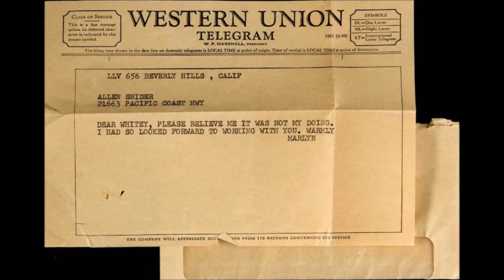25 Rarely Seen Images of Marilyn Monroe Shot by Her Personal Makeup Artist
Allan Snyder began his long career as a makeup artist in 1948. He first began his career as an assistant make-up artist on the film The Walls of Jericho.

Whitey Snyder was Marilyn Monroe’s makeup artist throughout her career: from her first screen test at Twentieth Century Fox in 1946 to her funeral makeup in 1962. The pair developed a very close working relationship. Towards the end of her life, Monroe asked Snyder to prepare her face if she were to die before him. This was a promise that he fulfilled, after her death in August 1962. Snyder was also a pall-bearer at her funeral.

For his work, Snyder was twice nominated for Primetime Emmy Awards, under the category of Outstanding Achievement in Make-Up. These nominations came in 1978, for his work on the TV Biopic Marilyn: The Untold Story and in 1981, for Little House on the Prairie. His last project was the 1984 television series, Highway to Heaven which he worked on from 1984 to 1987.